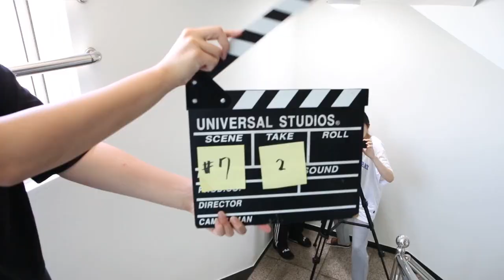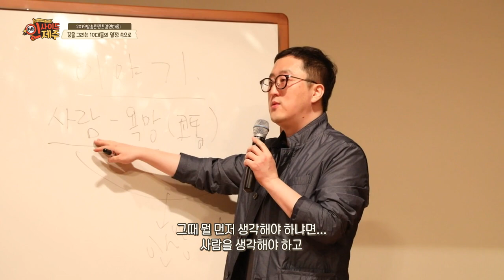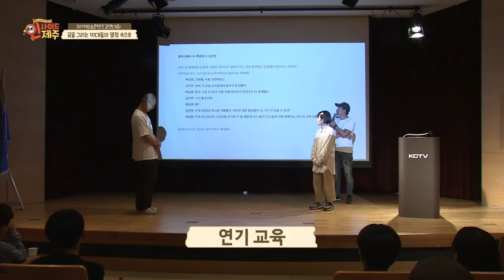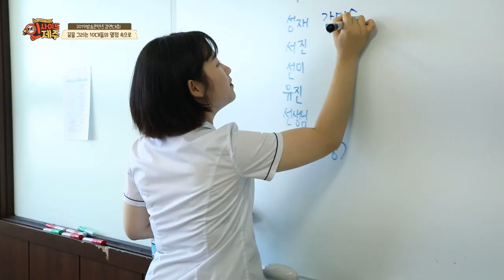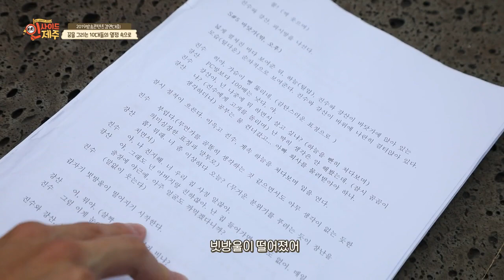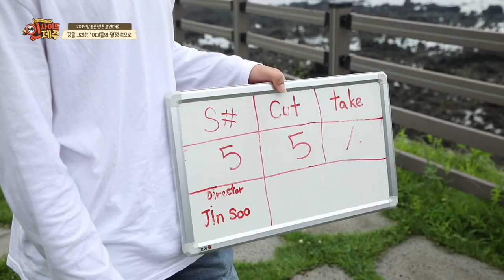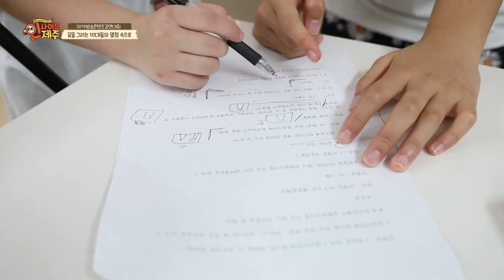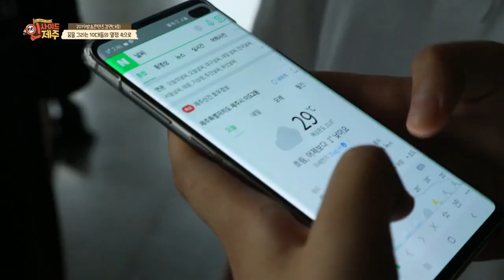KCTV 인사이드 제주 - 2019 방송콘텐츠 경연대회 '꿈을 그리다'